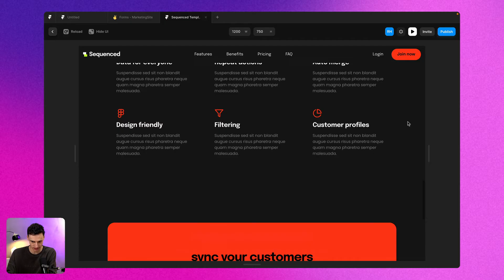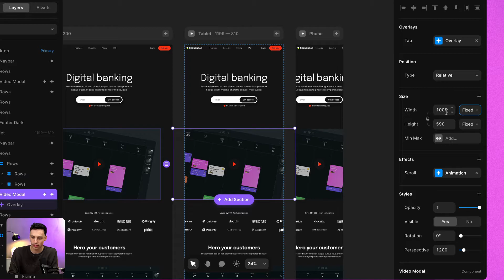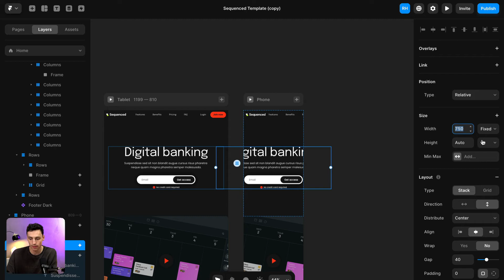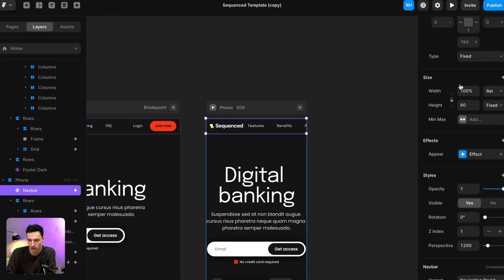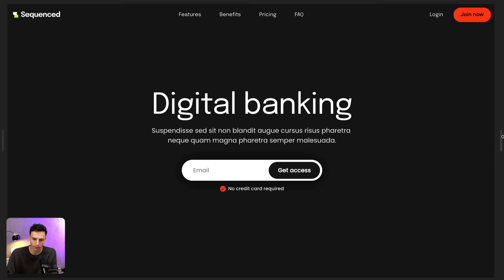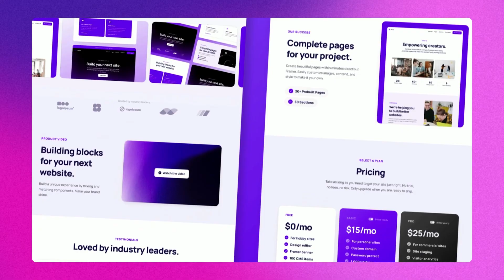Framer Tutorial: Master Mobile Responsiveness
In this Framer tutorial, I teach you how to turn a Framer website and make it mobile responsive.

Happy building :)